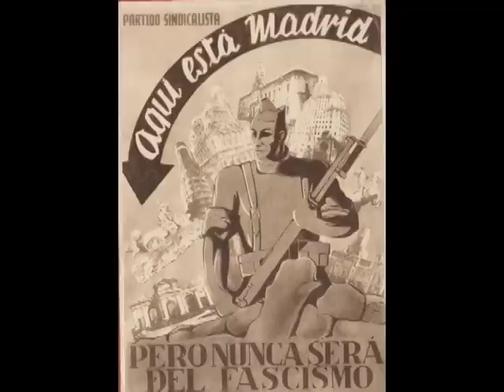Ay Carmela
A slideshow tribute I put together.